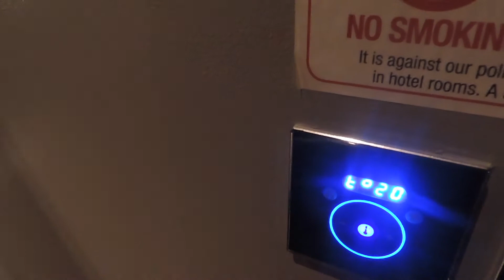LONDON VLOG | Rafayel on the Left Bank Hotel & Spa London Trip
Hello there.

So here's our pretty chilled weekend in London.

x